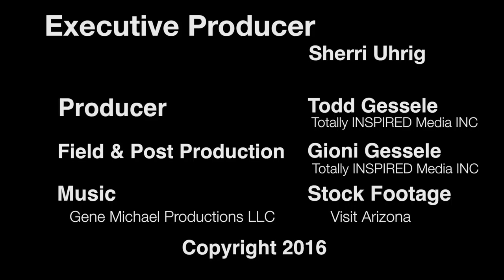3 Operaton Wheels 2017 VBS Kid to Kid Mission Project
3. Operation Wheels 2017 VBS Kid-to-Kid Mission Project Produced by Totally INSPIRED Media INC. Todd and Gioni Gessele.